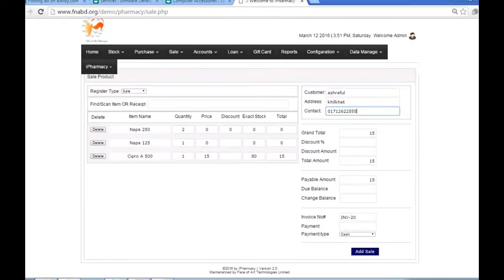Best pharmacy Management Software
Face I-pharmacy Software :

Easily sell, record and report.

Face I-pharmacy Software provides businesses with a cash register system that stores product information, making the checkout process quicker and more accurate for your customers and your records.
• Easily record sales transactions
• Print receipts for customers
• Manage product pricing and discounts
Face I-pharmacy Software is easy to navigate, and is compatible with touch screen terminals and barcode scanners, helping save time when ringing up sales and preventing cashier errors.
I-pharmacy Software Features
• Business
o Shop information with create, view, edit, delete facilities
o Multiple Branches information with create, view, edit, delete facilities
• Admin & User Management
o Admin Information with create, view, edit, delete facilities
o Customer Information with create, view, edit, delete facilities
o Supplier Information with create, view, edit, delete facilities
o Investor Information with create, view, edit, delete facilities
o Employees Information with create, view, edit, delete facilities
• Product
o Unlimited Product Entry with create, view, edit, delete facilities
o Product Active/Inactive
o Unlimited Customized Package with create, view, edit, delete facilities
o Unlimited Custom Category with create, view, edit, delete facilities
o Unlimited Custom Unit with create, view, edit, delete facilities
o Unlimited Custom Brand Name with create, view, edit, delete facilities
o Dynamic fields facilities. Can be added different fields by own choice.
• Accounts
o Unlimited Custom Earning Head with create, view, edit, delete facilities
o Unlimited Custom Expense Head with create, view, edit, delete facilities
o Bank Account Management facility for Employee, Customer, and Investor & Supplier with create, view, edit, delete facilities
o Cash transfer Module between Bank and Shop Cash.
o Loan return facilities
o Supplier due payment facilities
o Customer payment receive facilities
o Further Investment with create, view, edit, delete facilities
o Payroll (Employee Salary Management.)
• Stock
o Complete Inventory Report.
o Low stock product warning.
o Damage Stock Entry.
o Stock Transfer between branches to branch.
• Purchase Module
o Advanced Purchase Management
o Supplier and product auto suggestion
o Discount facilities
o Dynamic and instant calculation
o Powerful search and quick load facilities
o Purchase
o Purchase Return
• Sale Module
o Advanced Sale Management
o Customer and product auto suggestion
o Discount facilities
o Sale Return
o Chalan Printing Facility based on invoice.
• Gift card
o Facility to issue Gift card with Custom Value for any Customer
o Gift card with create, view, edit, delete facilities
• Loan Management Module.
o Bank Loan Management
o Personal Loan Management
• Report
o Purchase Details Report.
o Purchase Return Report.
o Sale Details Report.
o Sale Return Report.
o Payment Received Report.
o Customer Payment Due Report.
o Supplier or other Payment Report.
o Supplier or other Due Report.
o Customer wise Sale Report.
o Supplier wise Purchase report.
o Employee wise Sale Report.
o Employee Salary Report.
o Low Stock Report.
o Details Stock Report.
o Profit/Loss Report.
o User Log Report.
• Custom Vat/Tax Management System
o Vat/tax edit, update, active. Inactive system
• Automated Barcode Creation Facility
• Data manage
o Get backup
o Go offline to online
• i-Pharmacy
o FAQ
o Online help
o Video tutorial
o Software manual
o Calculator
o Bulk email to Customer, Supplier, Employee & Investor.
Face of Art Technologies Ltd
Committed to provide perfect business solution

Face of Art Technologies Ltd was established on Feb 15, 2011, Area Code 180305.It is owned and managed by a team of business professionals and technocrats, who have local and global experiences in business process analysis, automation and consultancy for ICT product parts serve in the present market demand. Our team has the unique skills that assure outstanding performance through consistency, accuracy, reliability, punctuality and honesty.

Sincerely yours,
For Face of Art Technologies Ltd

Skype: amcs.ashraf or shaoun_fnabd
Company Address: Nikunja-2, Khilkhet, Dhaka, Bangladesh.